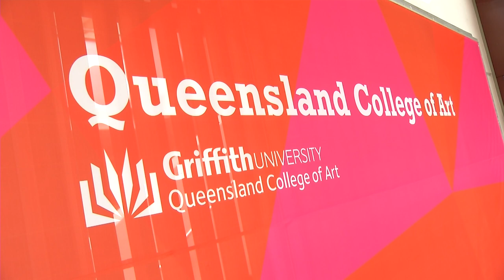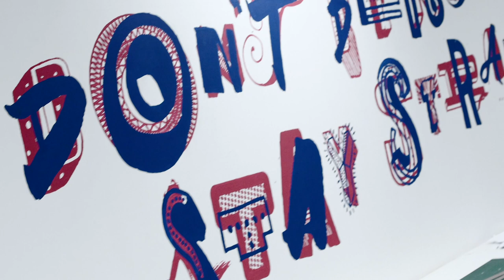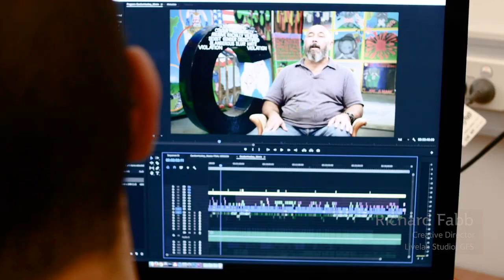Discover the visual arts at Griffith University Open Day 2019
Griffith University Open Day is on Sunday, 11 August. We'll be opening up our Gold Coast, Nathan and South Bank campuses so that prospective students can learn more about our degrees and what it's like studying at Griffith. Visit the Open Day website to plan your day